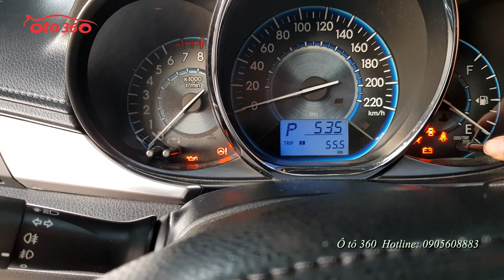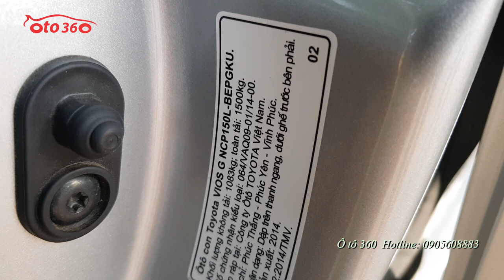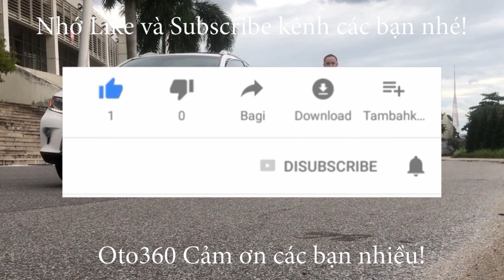Bán Toyota Vios G 2014 số tự động chạy hơn 5 vạn, 1 chủ từ đầu đẹp như mới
Bán xe Toyota Vios số tự động, bản G sản xuất năm 2014 đăng ký tên tư nhân, 1 chủ từ đầu chạy hơn 5 vạn km, còn rất mới.
Xe được trang bị nội thất ghế da xịn, vô lăng bọc da tích hợp các phím điều khiển, điều hòa tự động, gương gập điện, đầu DVD màn hình, camera lùi, hệ phống phanh ABS, hệ thống túi khí an toàn...
xe đi rất ít, thay dầu bảo dưỡng định kỳ nên xe còn rất đẹp và hoạt động tốt.
cam kết không tai nạn, không ngập nước, máy móc nguyên bản.